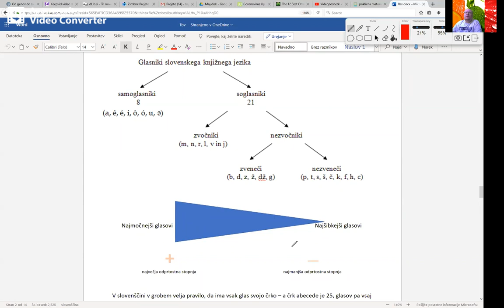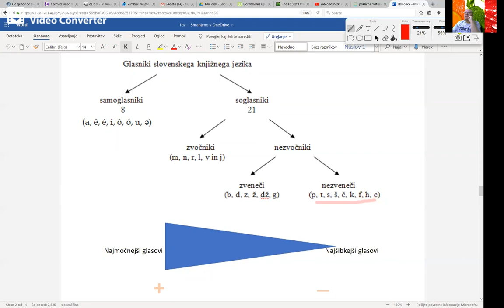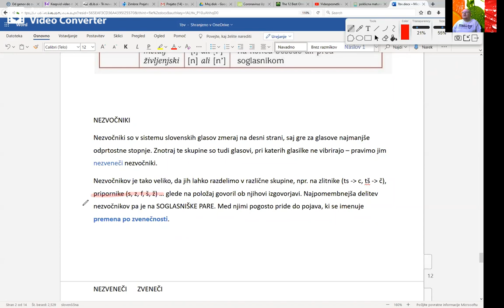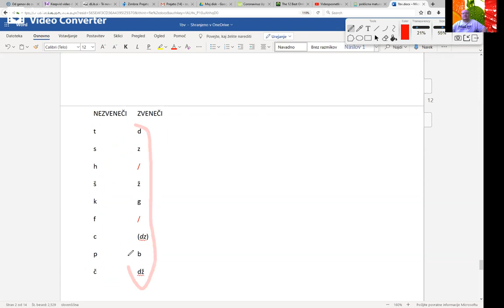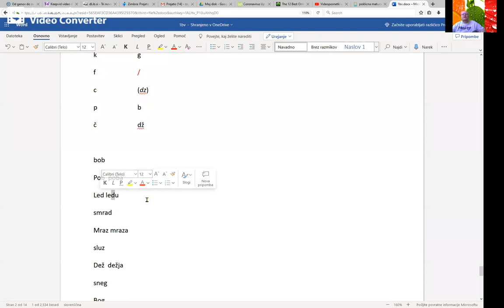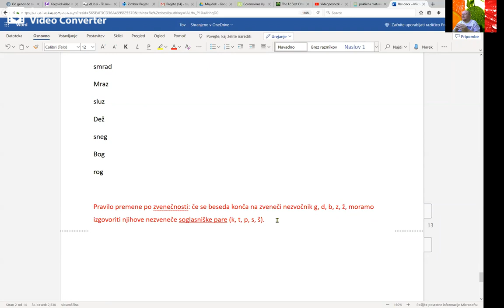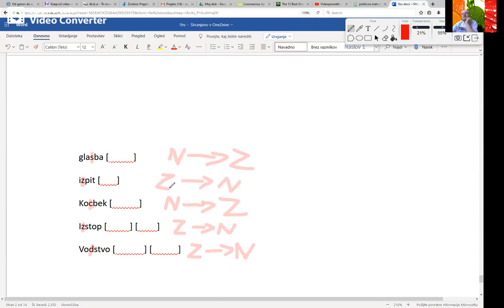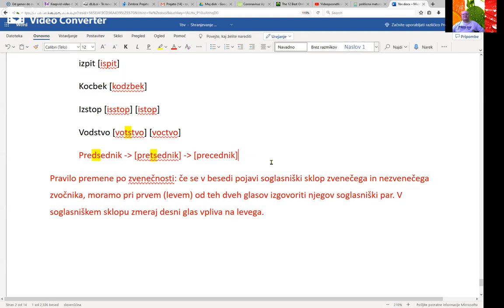Glasoslovje, 4. ura: glasovi slovenskega jezika, zvočniki, nezvočniki, zveneči, nezveneči soglasniki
premena po zvenečnosti, soglasniški pari, odprtostna stopnja